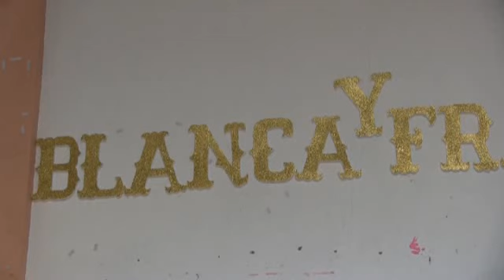BODA TERCERA PARTE Blanca y Francisco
San Luis de la Paz